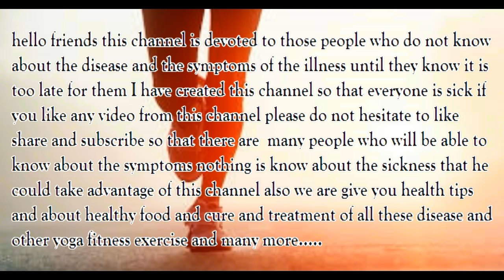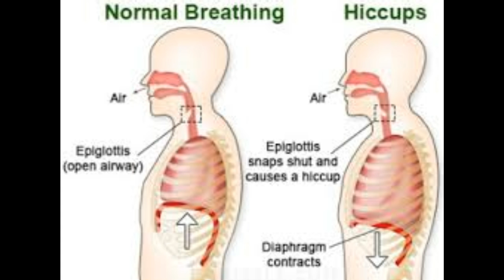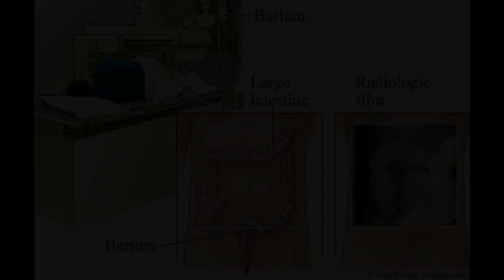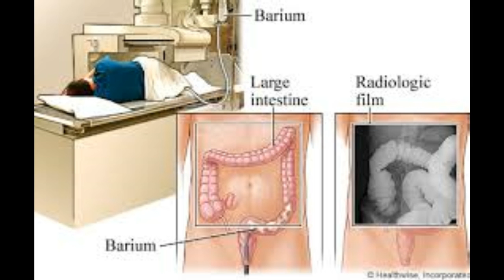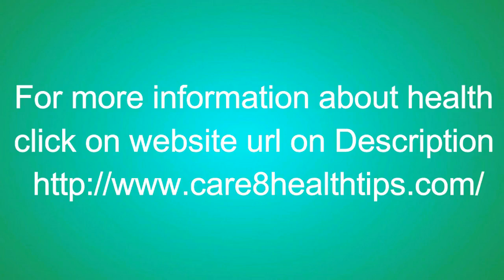liver | gastrointestinal system physiology | nclex rn | अपच | हिचकी | मतली | उल्टियां | fatty liver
liver | gastrointestinal system physiology | nclex rn | अपच | हिचकी |  मतली | उल्टियां | fatty liver symptoms